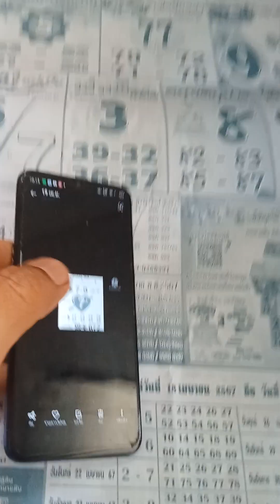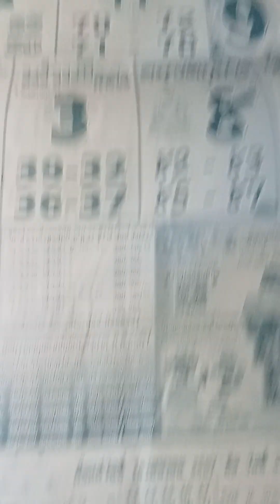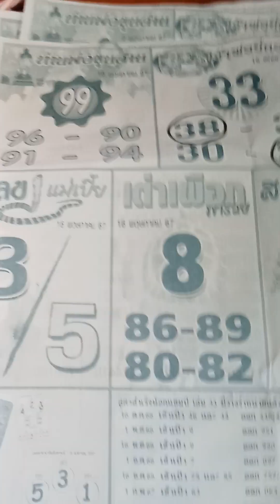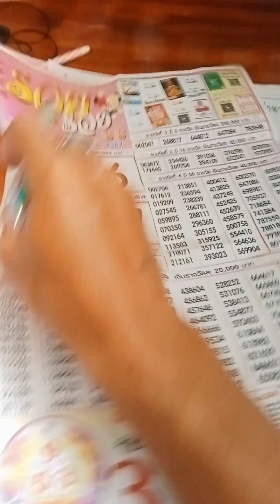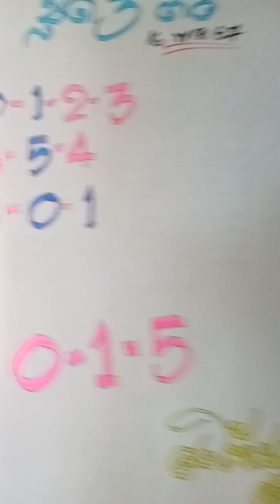แนวทางหวยรัฐ16.พค.67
แนวทางเลือกซื้อสลากกินแบ้งรัญบาล 16.พค.67
เลขเด็ด 16.พค.67